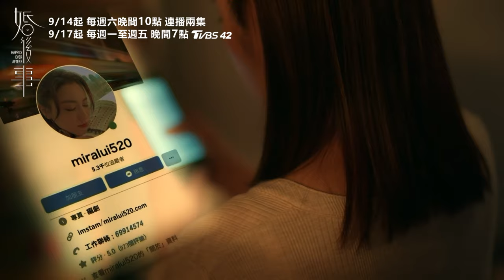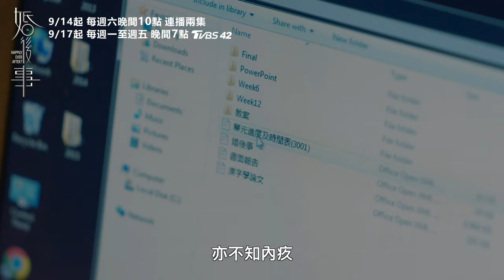《婚後事》EP2精華｜不愛女孩的時候 就是最愛她的時候｜每週(六) 晚間10點 TVBS 42 強檔港劇回歸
《婚後事》
 9月14日起
每週六晚間10點
TVBS 42台